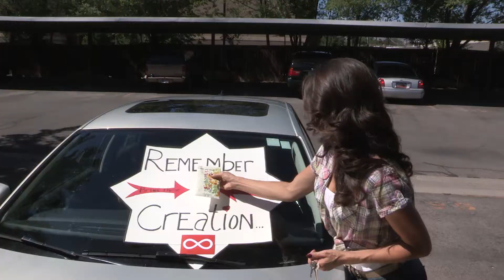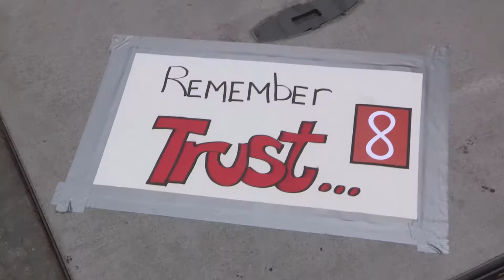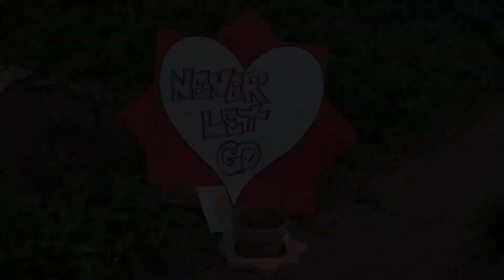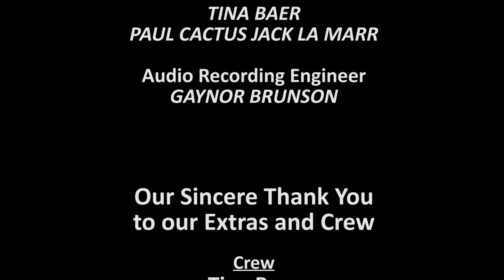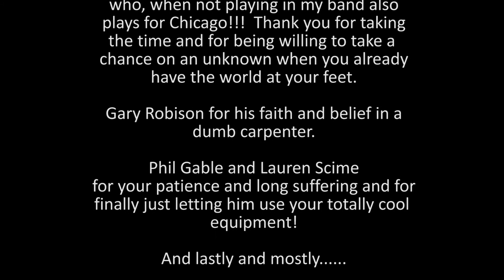Seed of Our Love Official Music Video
The Official Music Video for Paul Cactus Jack La MARR's "addictively happy" #1 Hit "Seed of Our Love". This is Cactus Jack's first Pop release. Featuring Lisa Benson with songbird vocals, Jason Scheff (Bass player and Lead Singer for Chicago) and internationally acclaimed drummer Bogie Bowles, this is the BEST Love Song of summer 2013!